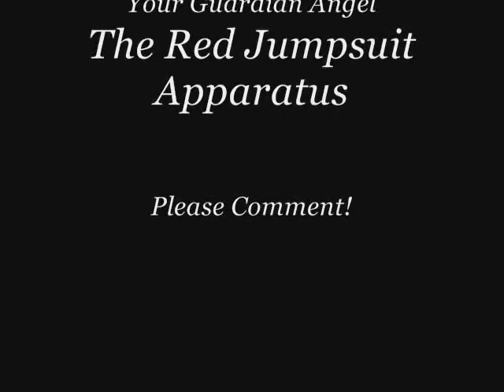emily and aaron (gaurdian angel)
My second Vid to Emily and Aaron From Criminal Minds with the song Gaurdian Angel :)

Since i made this on my laptop i had to use WMM but my intro is made from SV 0.9 :)

Enjoy and Please Comment&Sub